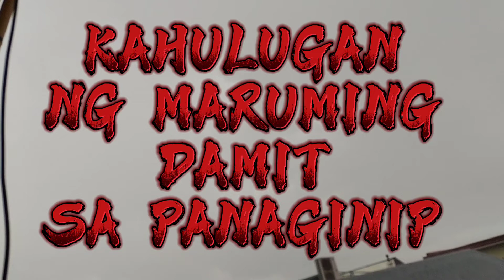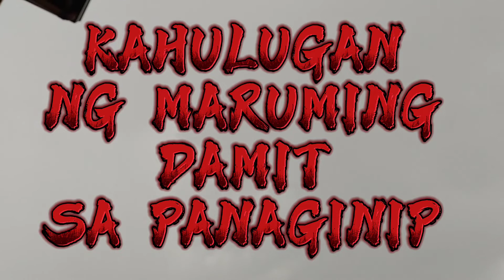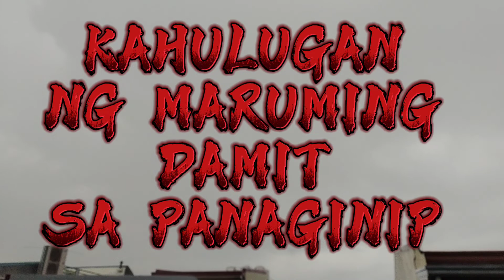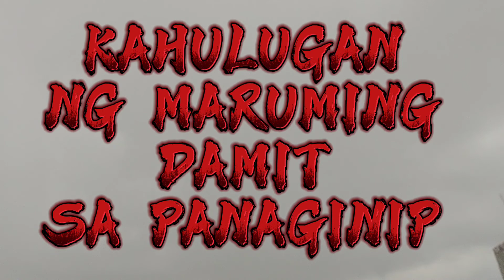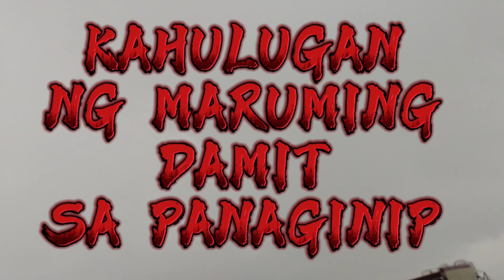KAHULUGAN NG MARUMING DAMIT SA PANAGINIP | MGA PANAGINIP KAHULUGAN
ito ay aking maingat na pinag aralan at sinaliksik,para mabigyan kasagutan ang kahulugan ng inyong mga panaginip...marami sa atin ang nananaginip,ito ay totoong naganap na sa hinaharap...hindi ko kayo pinipilit na maniwala,ito ay gabay lang sa mga taong naghahanap ng kasagutan sa kanilang mga panaginip.